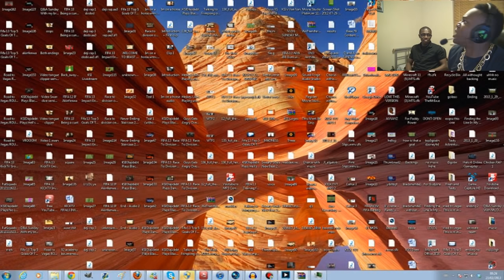KSIOlajidebt Plays | The Corridor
DEJI IS SUCH A...